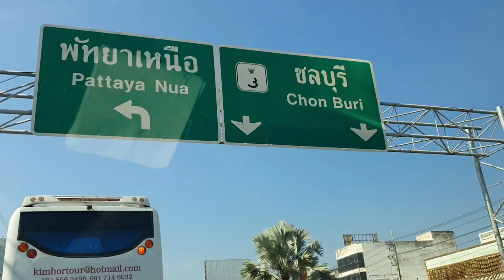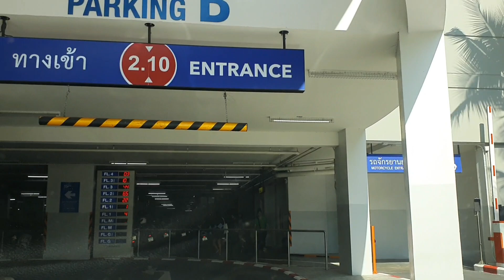พาแม่ๆFcเข้างาน+เวที | รอไรอัล กาจบัณฑิต Terminal21 พัทยา | 6.5.2566 | แอบเที่ยวกัน